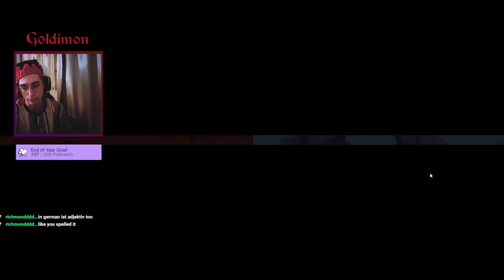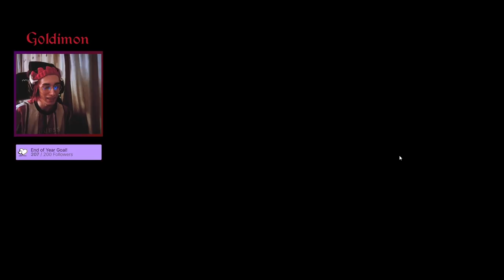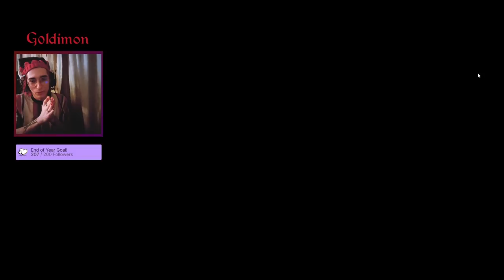Coconut makes the Gorilla an amazing CARRY (Super Auto Pets Strategy)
(Mon-Friday)
yo guys, i know you think the gorilla is trash, but hear me out. if your game is going really late, scaling the gorilla transforms it into a monster! the coconuts are amazing for high damage trades
best thing is when you get a melon on it, if it gets attacked by 20+ attack enemies, it gets the coconut because it gets hurt, and then it survives the next hit! :)
yeah i think its a pretty good unit only if you get some decent stats on it, without a monkey or smth its useless